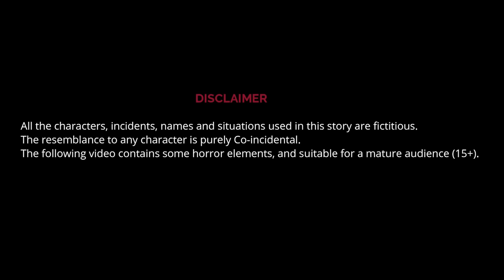Bullet Deyyam | బుల్లెట్ దెయ్యం | Bullet Bike Ghost | Royal Enfield | Telugu Horror Story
FULLMOON TV
Chicken Ghost
Chicken Deyyam